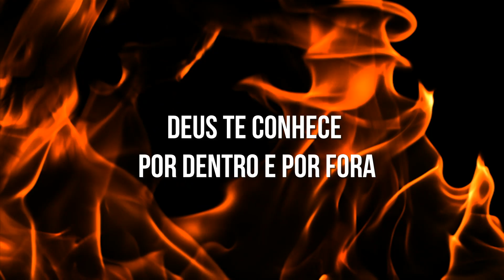DEUS USA O EM PROFECIA O PR. ALISON FERNANDO, MUITO FORTE!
ALIANÇA VÍDEO CANAL GOSPEL CRISTÃO
▶️Deixe seu  "joinha" 👍
▶️Compartilhe